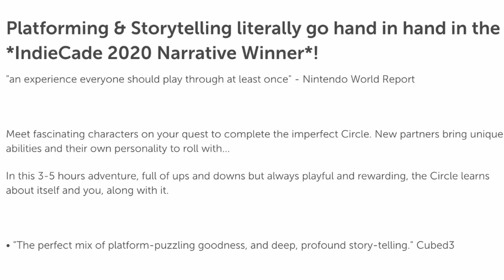A Circle and Sexy Volcano Music? Perfection | Journey of the Broken Circle [Part 1] [blind]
Circles are fun.

Also, if you have a Switch, you should buy this game. It is not expensive and it's fun, and you might learn a little something about yourself.